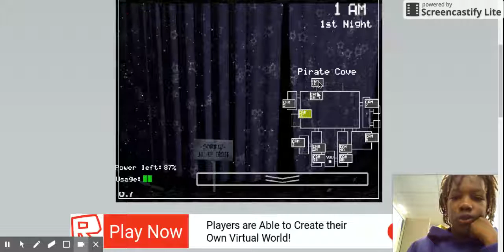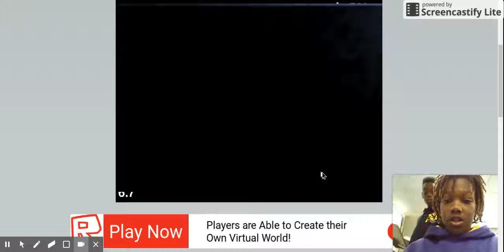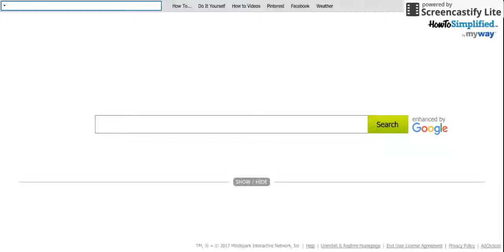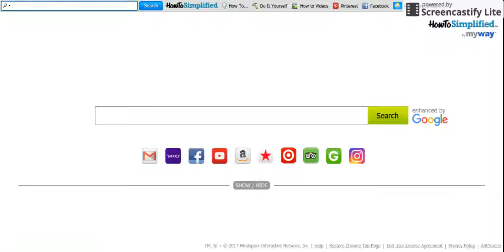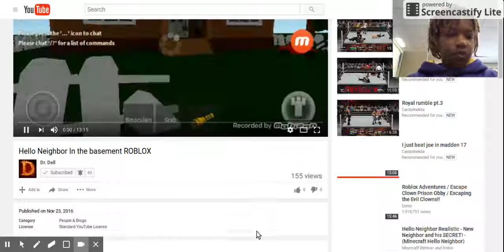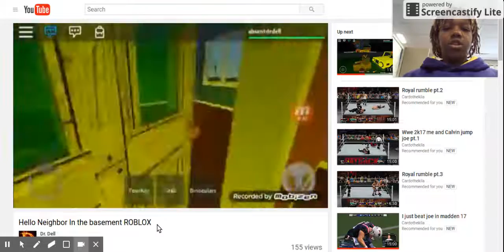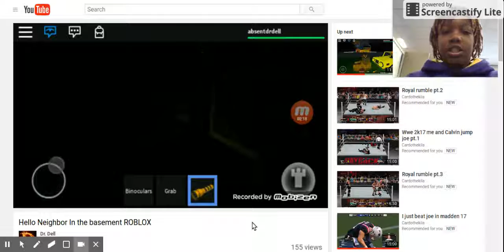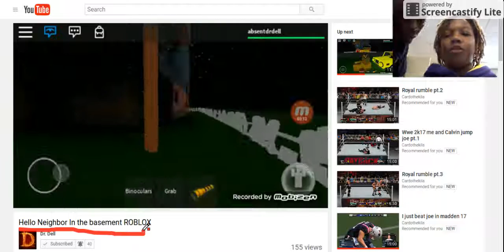FNAF gameplay 1